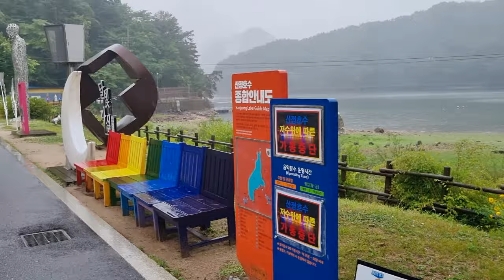산정호수 사랑이 비를 맞아요 / 함께 하는 세상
산정호수 사랑이 비를 맞아요

🌼함께 하는 세상 ♡🌼

바람개비는
바람이 불지 않으면
혼자서는 돌지 못합니다.

이 세상 그 무엇도
홀로 존재란 없습니다.
사람도
혼자 살지 못합니다.

함께 만들고
같이 살아가는 것입니다.

사랑, 봉사, 희생
이런 마음이 내 안에,
우리 안에 있을 때,
사람도, 세상도
더욱더 아름다운 법입니다.

넘칠 때는 모릅니다.
건강할 때는
자칫 잊고 삽니다.
모자랄 때,
아플 때,

비로소,
다른 사람의 도움 없이는
한 걸음도
뗄 수 없다는 것을
절실히 알게 됩니다.

카톡도 혼자는 못합니다.
그냥 무턱대고 보내는
것이 절대 아닙니다.
우정과 사랑을 나누는 지인이 있기 때문입니다.

같이
살아야 한다는 말은
서로 돕고
살라는 의미입니다.
함께 어울리고,
함께 채워주고,
함께 나눠주고,
함께 위로하면서
아름답게
살자는 의미입니다.

이 세상
존재하는 그 무엇도
혼자서는 살 수 없습니다.
내가 못하는 것을
다른 사람이 하고,
다른 사람이
안 하는 일을
내가 하기도 합니다.

때론 상처를 입고
때론 손해도 보면서,
서로 돕고, 도전받고,
마음을 나누는 우리네 삶.
그렇게
함께 만드는 세상이
아름다워집니다.

건강이 최고
늘 처음처럼
오늘도 좋은 일만
있을 겁니다.